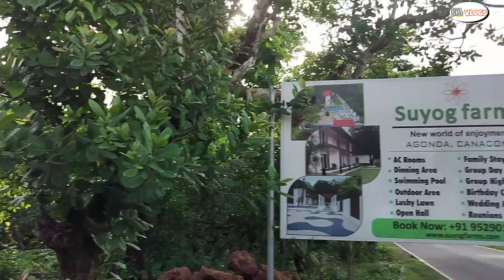suyog farm resort | vlog ka toh hotch-potch ho gaya re baba